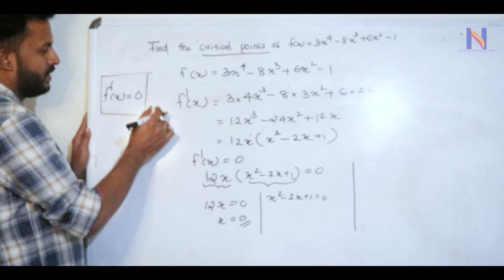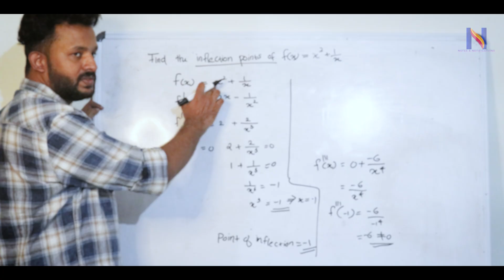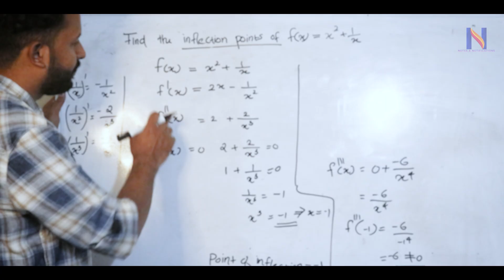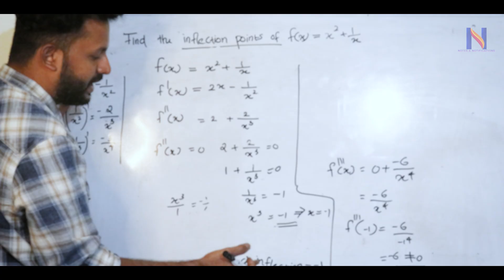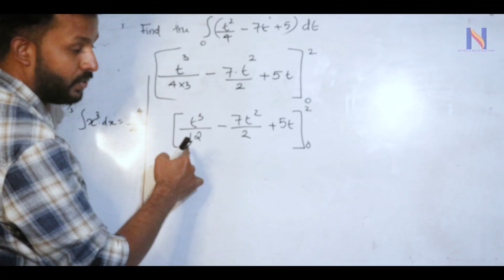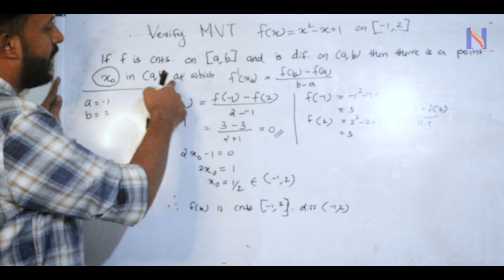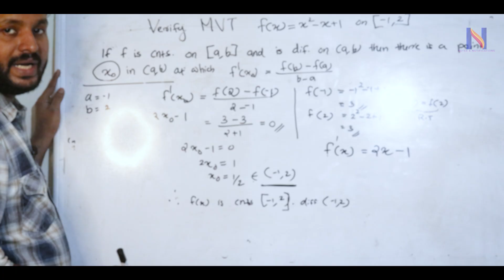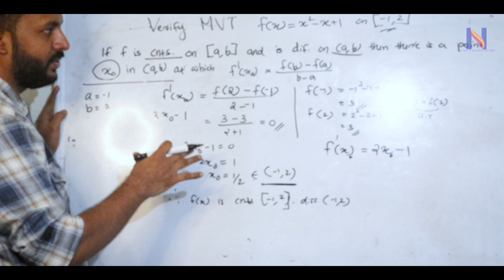1ST SEM | COMPLEMENTARY MATHEMATICS FINAL TOUCH | SURE QUESTIONS | PART - 3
1ST SEM COMPLEMENTARY MATHEMATICS

FINAL TOUCH
SURE QUESTIONS

ഇനിയും പഠിച്ചു തുടങ്ങാത്താവർക്ക്!!